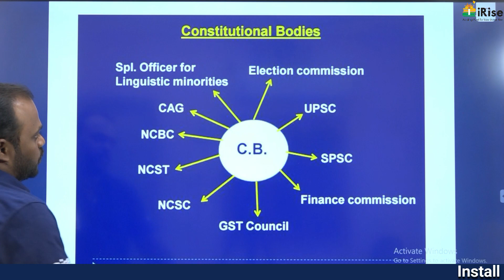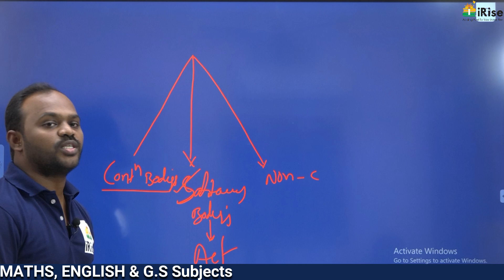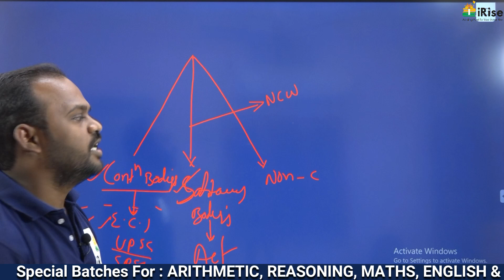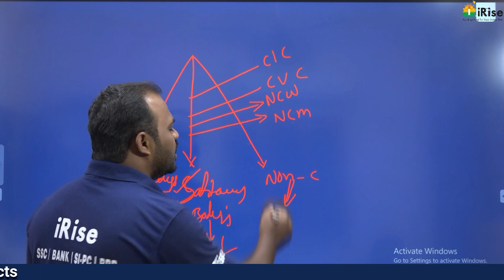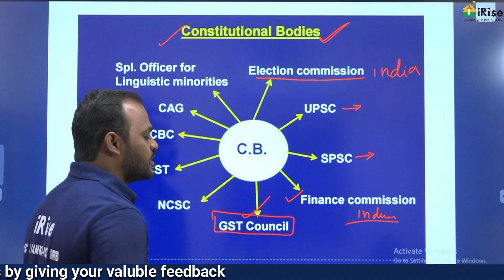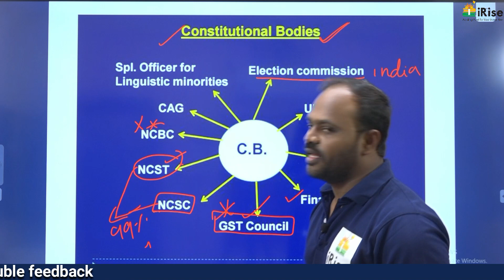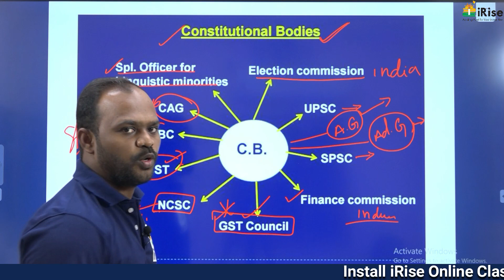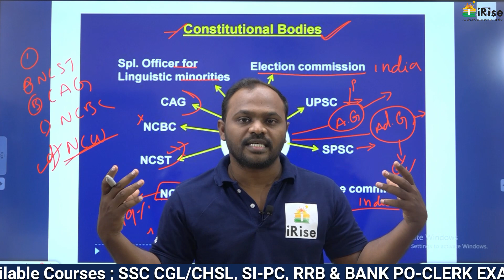INDIAN POLITY | CONSTITUTIONAL BODIES | USEFUL FOR SSC,SI-PC &RRB-NTPC/Gr.-D OTHER COMPETITIVE EXAMS